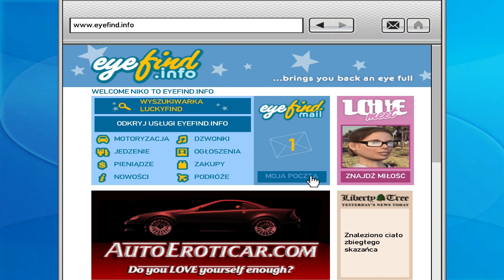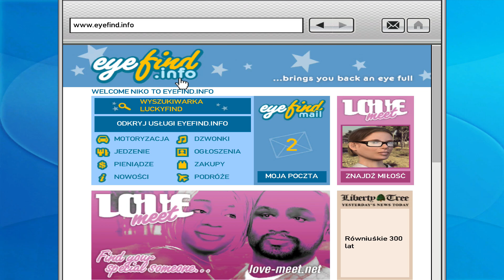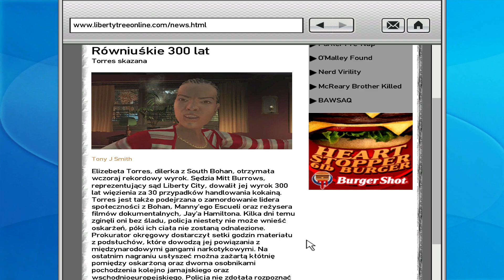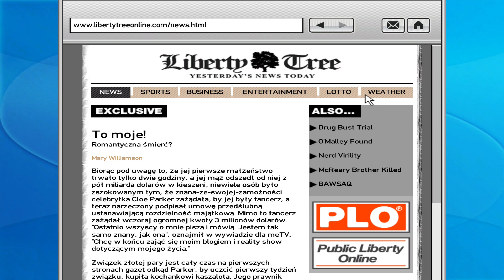Grand Theft Auto IV Walkthrough #43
Misje:
#71 - Zastaw (Gerald „Gerry” McReary)
#72 - Diamenty to najlepszy przyjaciel kobiet (Gerald „Gerry” McReary)